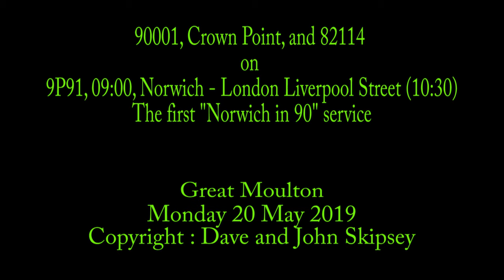90001 and 82114 on 9P91, 09:00, Norwich - Liverpool Street (10:30) - first "Norwich in 90" service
90001, Crown Point, and 82114 on 9P91, 09:00, Norwich - London Liverpool Street (10:30) - first "Norwich in 90" service
Great Moulton